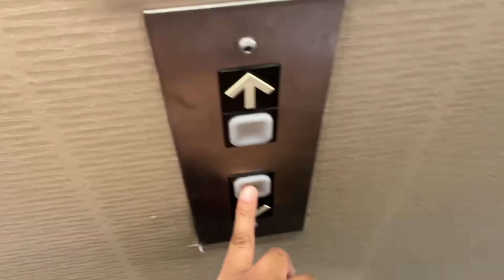First Signs of Fall , Bailey and Asa Got Married! + Packing Etsy Orders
First Signs of Fall , Bailey and Asa Got Married! @BrooklynAndBailey + Packing Etsy Orders